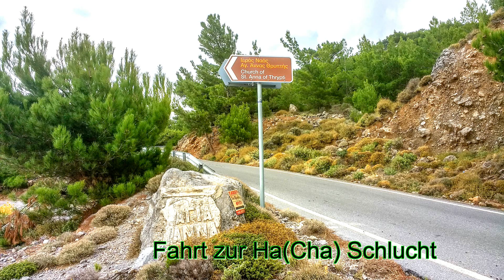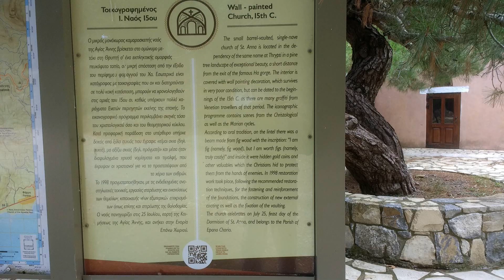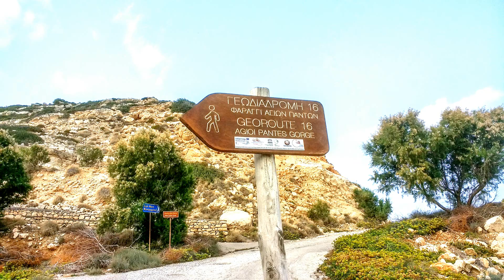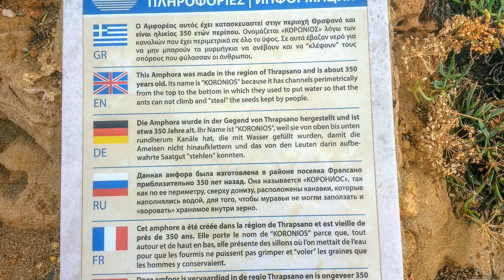Kreta Urlaub 2020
Wanderungen in Schluchten und an der Küste